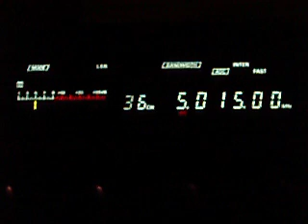5.015 ZYF903 Rádio Cultura de Cuiabá (presumed), Cuiabá, MT, Brazil 01:10 UTC 23.03.2013